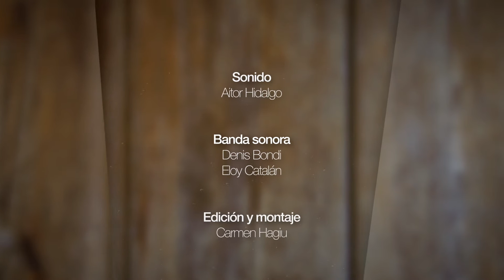¿Quién endureció el corazón de Faraón? 1x08 "El Dios en quien creo"